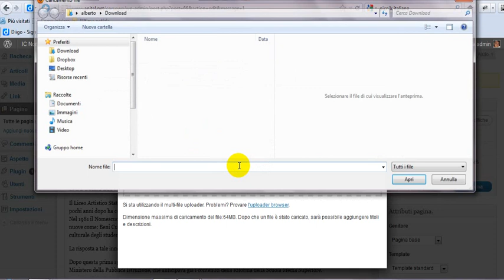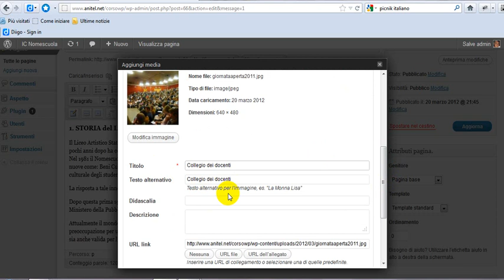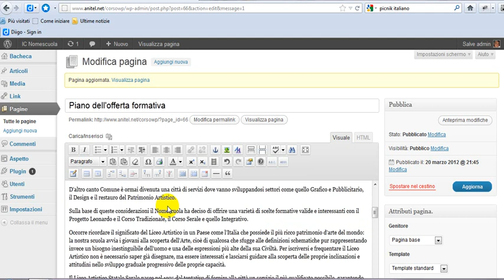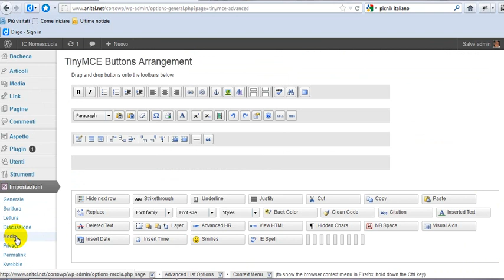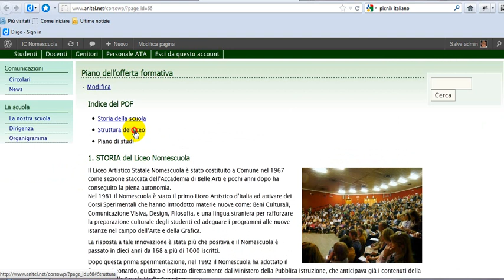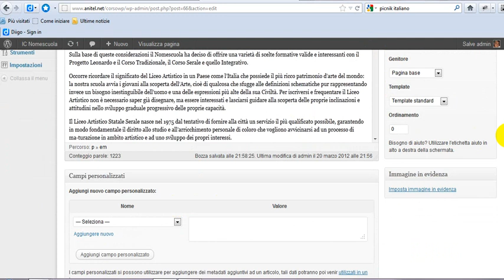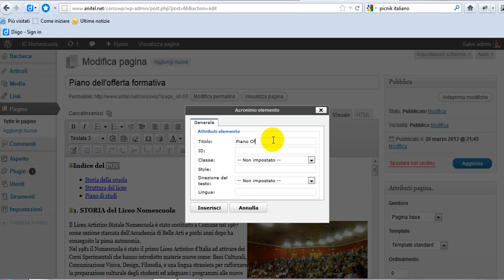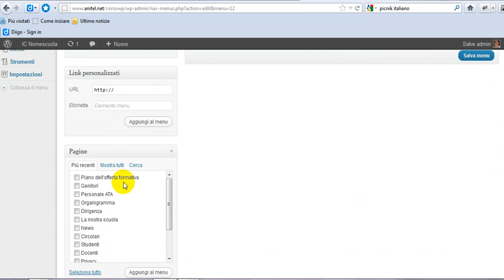Wordpress: contenuti accessibili 3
Inserimento immagini accessibili, link interni, acronimi con Tiny MCE Advanced.